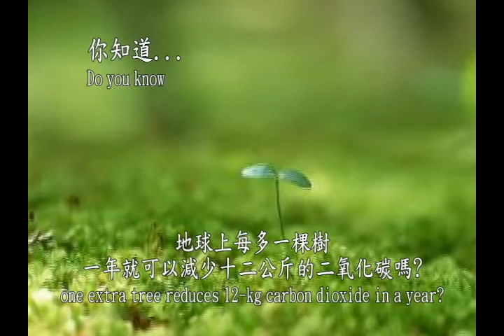【盟創科技】植樹節 |【Mitrastar】Arbor Day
This film targets to share with you the achievement of colleague practicing green life in office environment.  Above tables, we can see various beautiful plants around their daily life and also start the change of energy. Last year, we planted wind-break sapling in Yun-Lin of Mao-er-gan. Not only does it help next generation avoid suffering from dust in classes but also endeavor to secure sustainable development. This year, we set a target to plant 100 trees and hope colleague to join this activity to  transform philosophy into action. Finally make it a part of life.
影片中和您分享同事們在辦公室環境實踐綠生活的成果，在他(她)們的桌子上可以欣賞到許多造型美麗的植物，把綠色植物帶進生活中的同時也啟動了改變的力量。去年，我們一起走到雲林貓兒干種下了防風林的樹苗，讓下一代在未來免受風沙中上課之苦，也為土地的永續盡一份力。今年，我們一起立下種100棵樹的目標，希望同仁們共襄盛舉，讓理念轉為行動，變成生活的一部份!